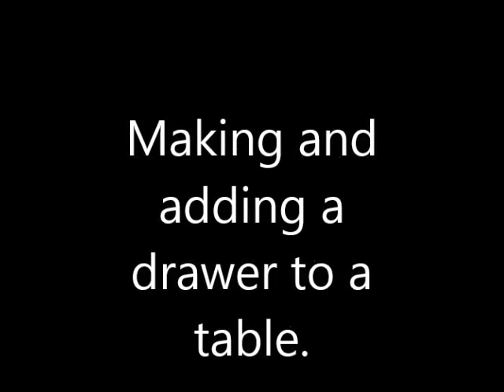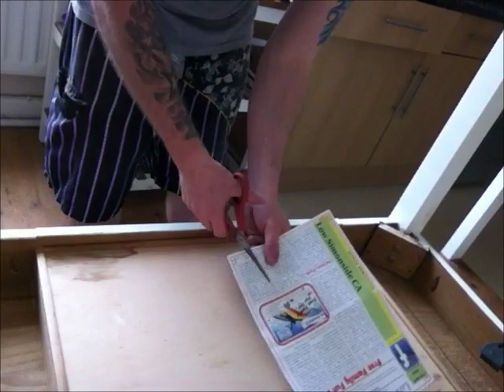Making and adding a drawer to a table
Hi all, the dinning table was always cluttered so a simple solution , add a drawer! very simple construction from scraps of pine i had.